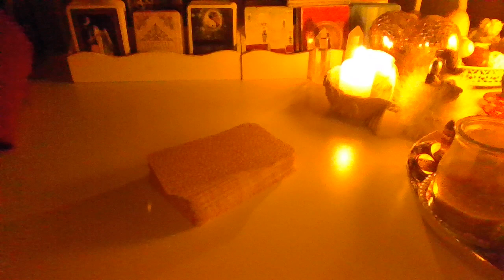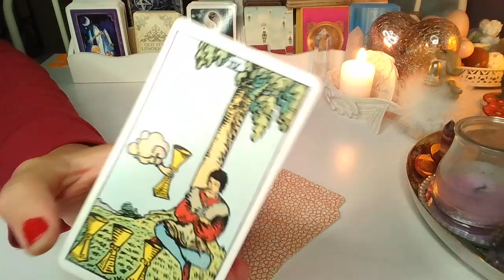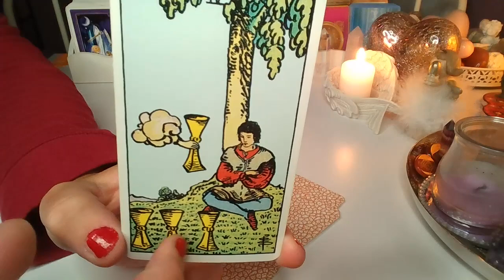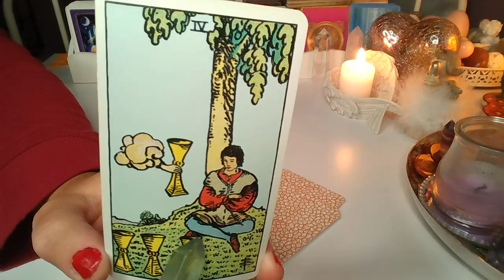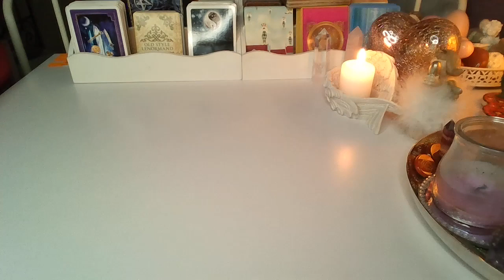LEW ❤️ horoskop ❤️grudzień 2022 ❤️karty TAROTA❤️ wrozby porady magia ❤️